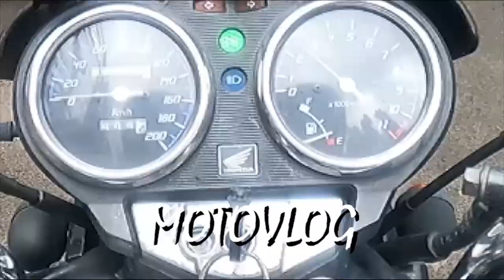PERJALANAN KE PULAU PRAMUKA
video kali ini perjalanan ke pulau pramuka kepulauan seribu Jakarta, dari dermaga 16 marina ancol